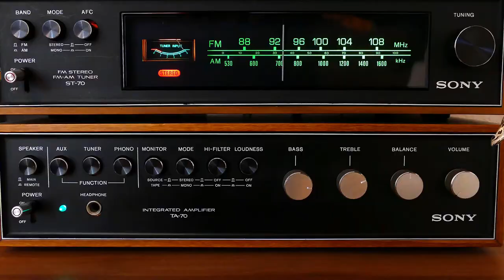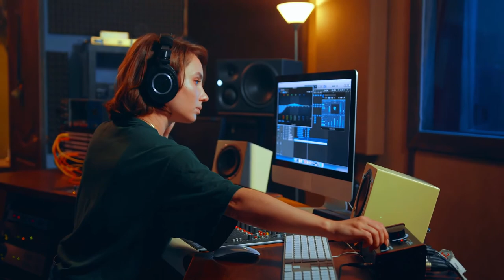WILD INFRASONIC MESSAGES 🎤✉📬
In this video you will learn that some animals have the power to hear and produce infrasonic sounds. They can talk with each other from a great distance. The term "infrasonic" applied to sound refers to sound waves below the frequencies of audible sound, and nominally includes anything under 20 Hz. Sources of infrasound in nature include volcanoes, avalanches, earthquakes and meteorites. Infrasonic sounds are below human hearing range, but not of some animals it seems. many Animals Have Superpowers.

👉 Polar Bear Vs Grizzly Bear Real Life Confrontations Report :-